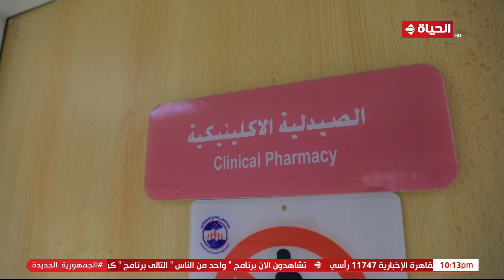بجرعات الكيماوي 50 ألف جنيه..شوف حجم المبالغ اللي بتتكفل بيها أيادي المستقبل